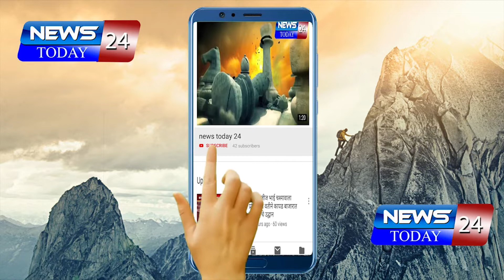नव्याने राष्ट्रीय महारमार्गाचे डांबरीकरण केल्यानंतर साईटपट्टा भरण्याचा संबंधिताला जाणीवपूर्वक विसर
रिसोड : नव्याने राष्ट्रीय महारमार्गाचे डांबरीकरण केल्यानंतर  साईटपट्टा भरण्याचा संबंधिताला जाणीवपूर्वक विसर

साहेब. आणखी किती अपघात घडवल्यानंतर ही बाजू भराल? असा प्रश्न वाहनधारक करीत आहेत.